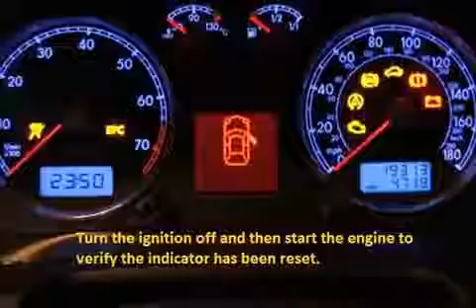DAEWOO ESPERO 1995 01 1998 02 How to reset service light indicator